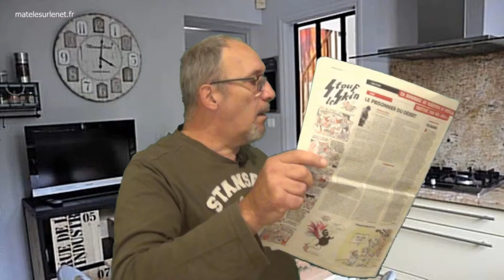Restrictions de voyage pendant la pandémie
Pandémie - Des restrictions de voyage imposées par l'UE.
Moi... je trouve ca bien !